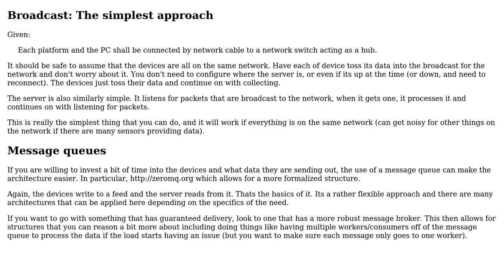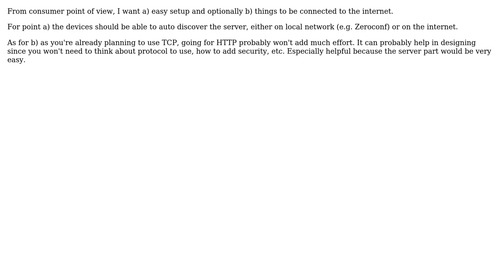Software Engineering: Connect PC application to a group of similar hardware devices, using TCP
With thanks & praise to God, and with thanks to the many people who have made this project possible! You are responsible for your own actions.